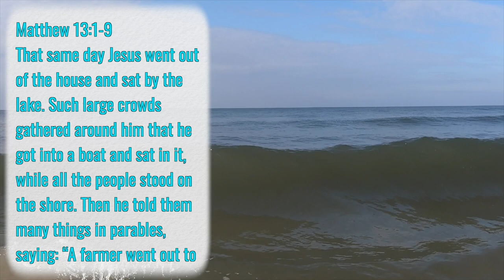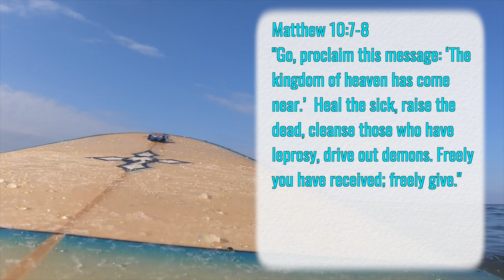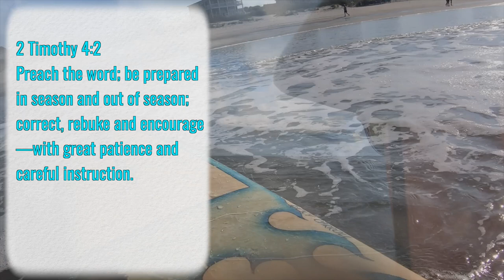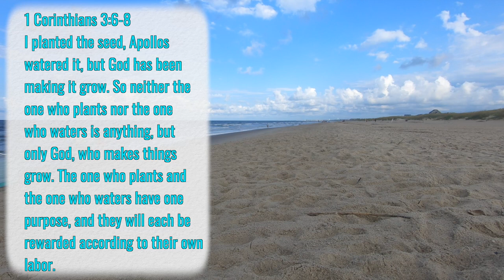A Sow Sow Christian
Did you notice that Jesus calls this the Parable of the Sower, not the Parable of the Soils? Sure, he talks about the soils but from the perspective of how the sower will see different soils responds. Here are my thoughts on what that means.

Intro 00:00
Message 00:31
Song: Wonderful Words of Life 06:08